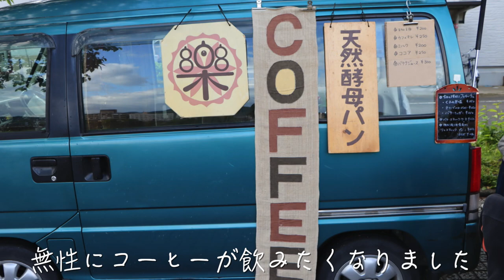新カーボンホイールお披露目！向かうは「犬山朝一」の青空食堂！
②DOVA-SYNDROME